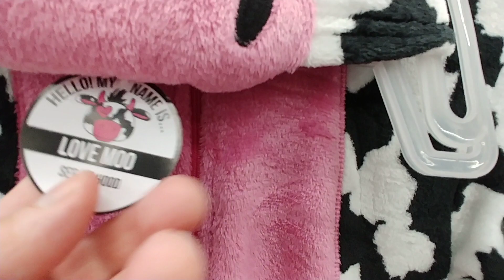Halloween Shirts & Union Suits at Walmart - October 2022